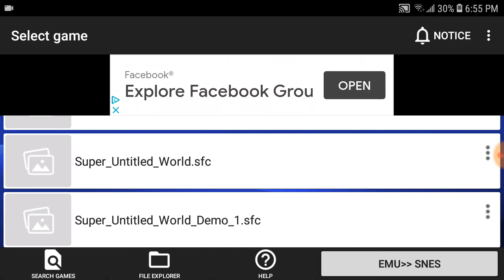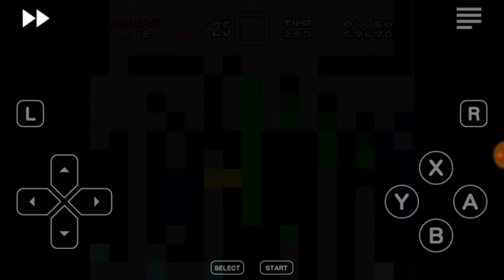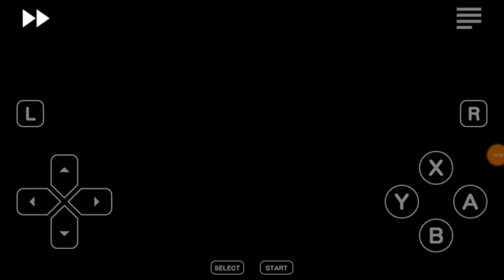Super Untitled World Demos #2